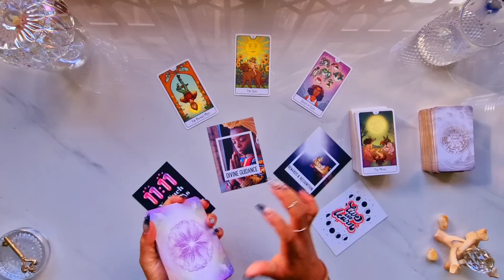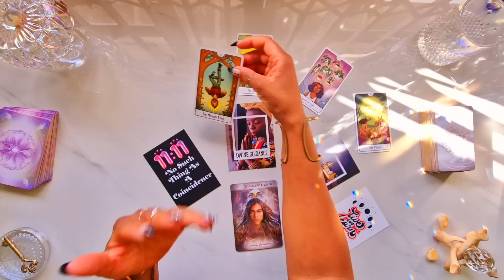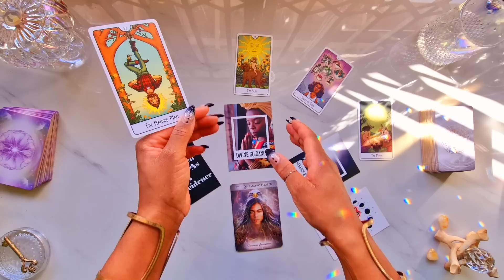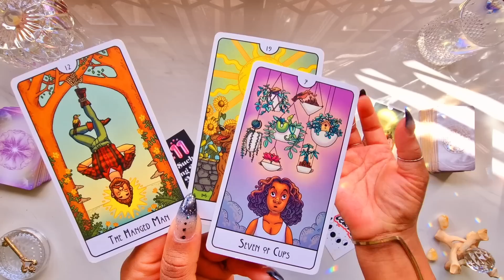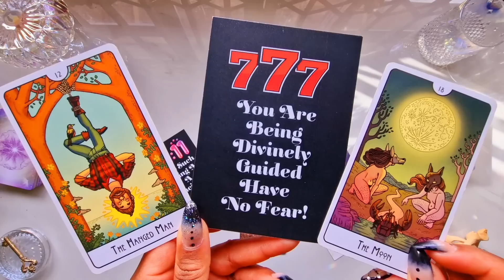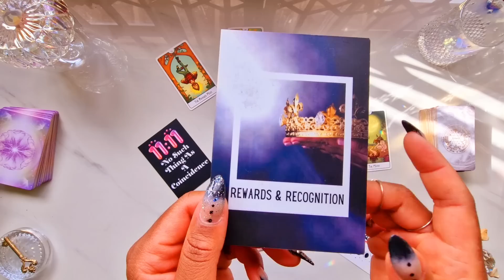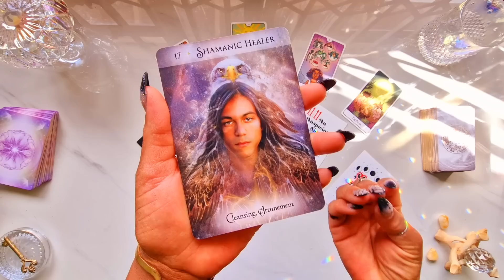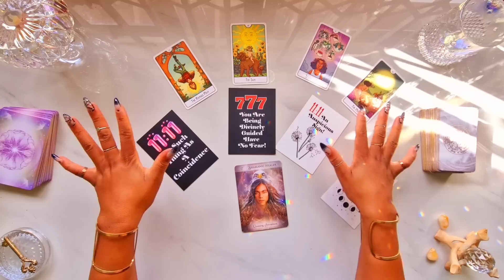Taurus ♉️ THIS IS THE CONFIRMATION THAT YOU NEED RIGHT NOW! 🧞‍♂️ Taurus Tarot Reading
🕯️ Candle Magick & PRIVATE READINGS are now available again! You can book a reading with me via Zoom, with time slots ranging from 5 minutes to 1 hour.
✨ Limited Availability ✨

£TheTarotDiviner

 • 5 TAROT DECKS FOR...